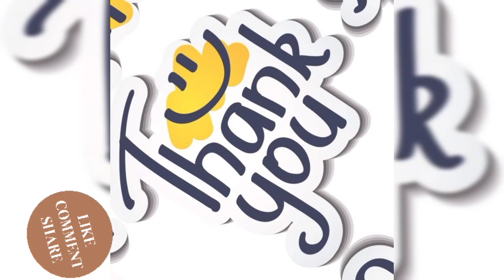Children's Day Celebration @ SDS